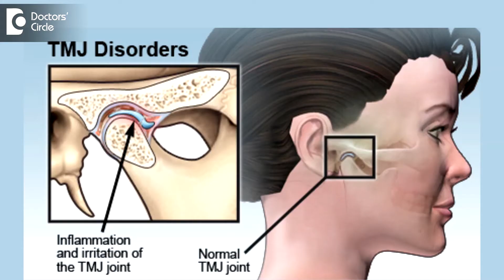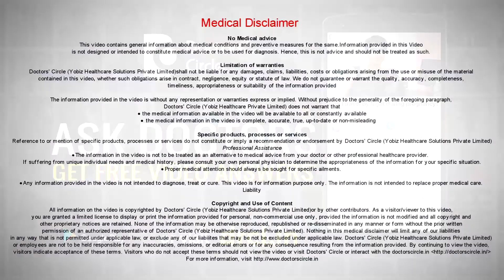What causes clicking sound in TMJ & its management? - Dr. Satish Babu K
Tenderness or pain around the ear or in front of the ear and clicking sound while movement of jaws typically means that there is some issue happening in the temperomandibular joint. This can happen at any point of life, but more so at later point of life. You lose your tooth and the closure of the jaw becomes a little changed. The joint gets a little worn off and the chance of developing these problems is quite more. But even if there has been other dental issues or some injury happen to the joint or jaw bone as such then you have a chance to develop these things. If you had bitten something hard unknowingly the jaw gets distracted forcefully because of the biting force. Then you may end up straining your joint. Like any other joint this also will lead to pain, movement restrictions and tenderness around the joint. The ear blocks in these cases are rare but it does happen whenever there is a tissue swelling around the joint. The tissue swelling may also extend into the ear canal and thereby reducing the air entry or sound entry into the ear. That could lead to a blocked sensation. Clicking in the temperomandibular joint only means that the cartilages are wearing off and that is more significant than just a pain and tenderness and jaw movement restrictions. So it shouldn’t be taken lightly. It has to be evaluated by an ENT doctor or a maxillofacial surgeon so that remedial measures can be done improved to prevent any further damage happening to the cartilage. So the joint can be preserved. The pain can be brought down significantly. The basic management of this is if you have just had a few days of joint pain. Then you can just give rest to the temperomandibular joint by having only soft diet, nothing hard to bite or chew, restricting the movements of the jaw voluntarily and applying some heat around the joint region. This will reduce the pain and inflammation and going forward if the pain persists you can go for some anti-inflammatory pain killers with or without muscle relaxants. You will probably need about a week or 10 days medication to bring the joint back to its normal levels. If not getting reduced even by these then consult a doctor and get these sorted out.